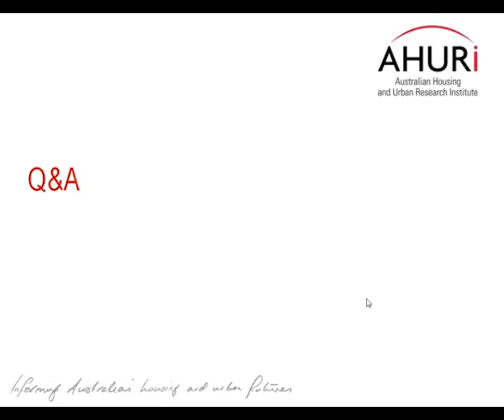Audience Q&A following Professor Peter Newton's presentation